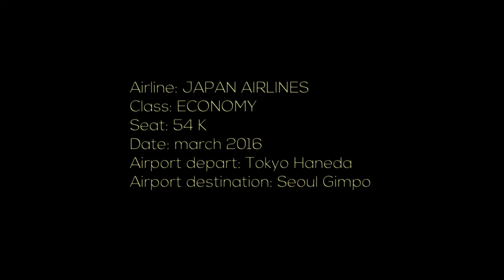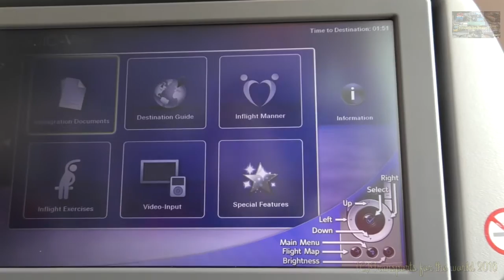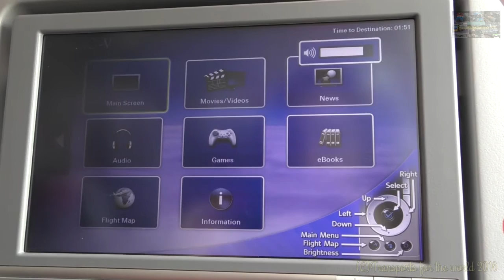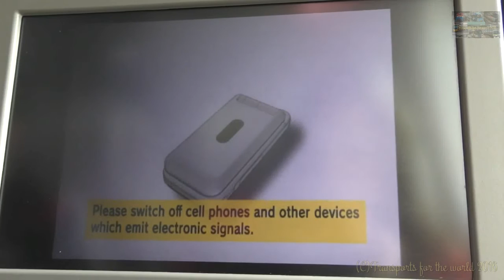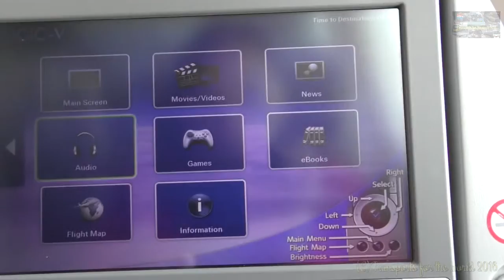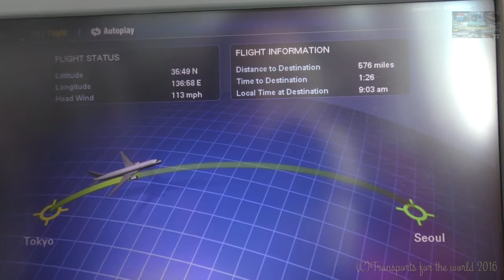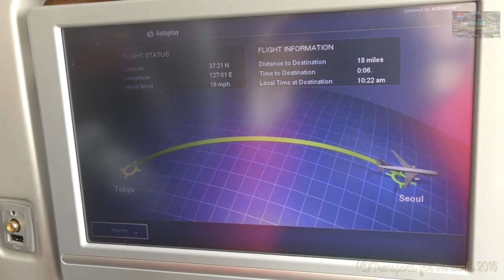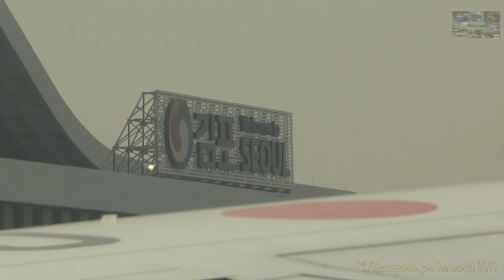Flying by JAPAN AIRLINES Boeing 787 Dreamliner JA831J HND-GMP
In this report flight , we will see the 787 Dreamliner Japan Airlines, covering the route between the cities of Tokyo and Seoul . We will depart from Haneda Airport , and will land at Gimpo .

エステinformeの飛行では、東京とソウルの都市間のルートをカバーし、 787日本航空が表示されます。我々は羽田空港から出発して、金浦に着陸します。

에스테 informe 비행 에서 우리는 도쿄와 서울 의 도시 간 노선 을 포함 , 787 드림 라이너 일본 항공 을 볼 수 있습니다. 우리는 하네다 공항 에서 출발 하며, 김포 에 착륙 합니다 .